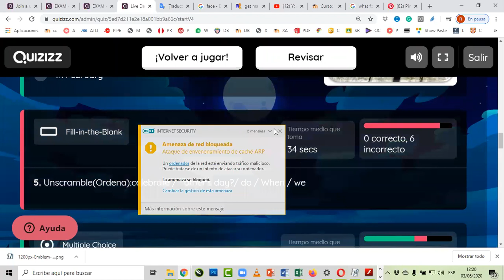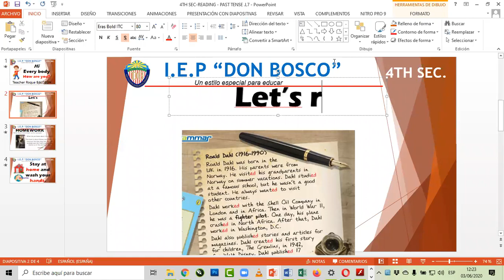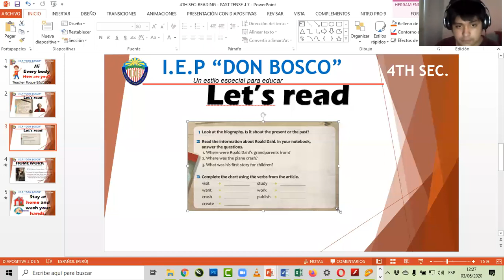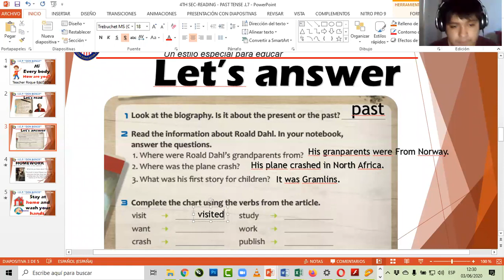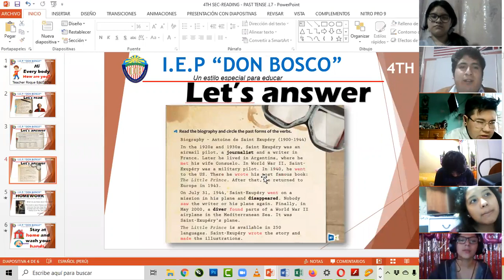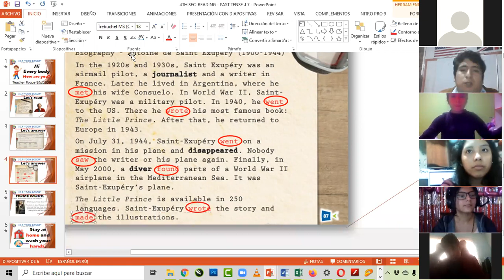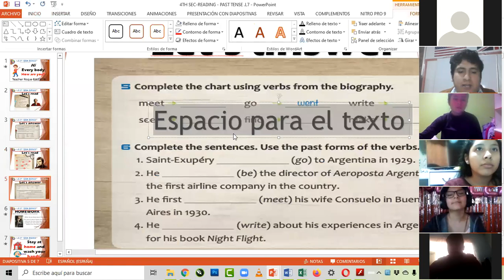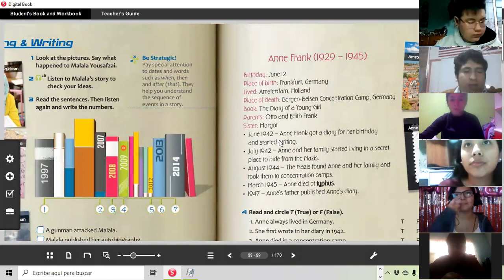CLASS READING SECTION 1 4TH SECONDARY